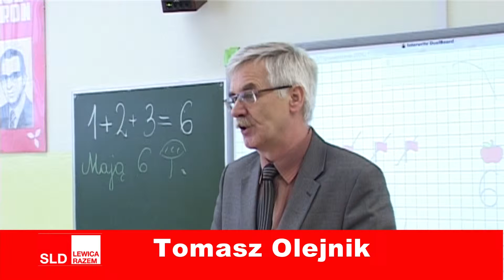Spot wyborczy Tomasz Olejnik - Sieradzka TV Media